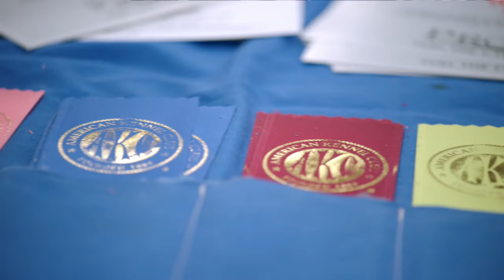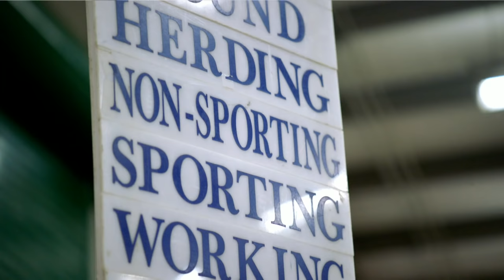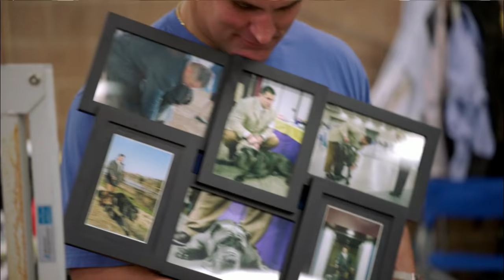From Competing in the Super Bowl to Competing in Dog Shows | NFL Films Presents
Jeff Zgonina went from a Super Bowl champion with the St. Louis Rams, to the defensive line coach for the Houston Texans, to competing in dog shows!